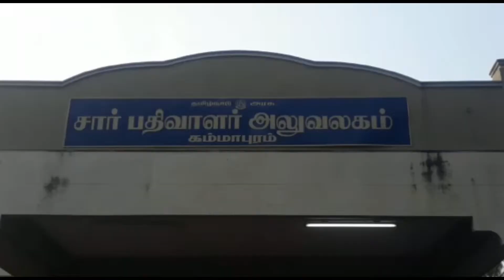கம்மாபுரம் பொறுப்பு சார்பதிவாளர் அன்புராஜ்-யிடம் லஞ்ச ஒழிப்பு போலிசார் விசாரணை